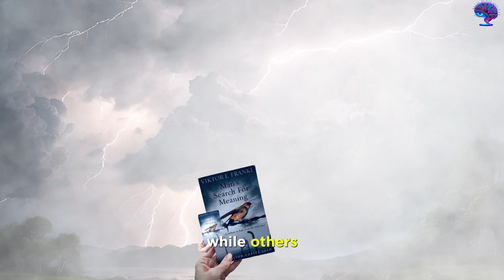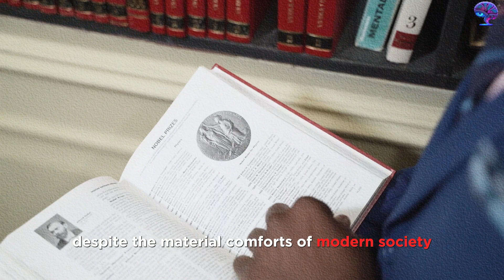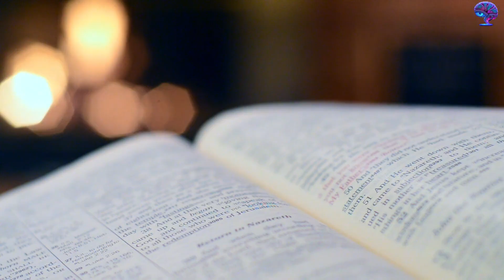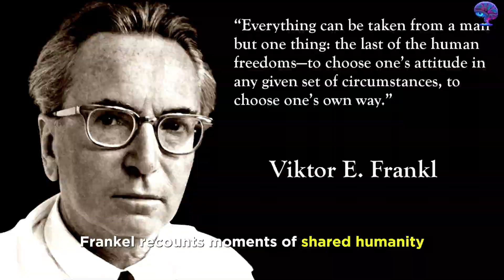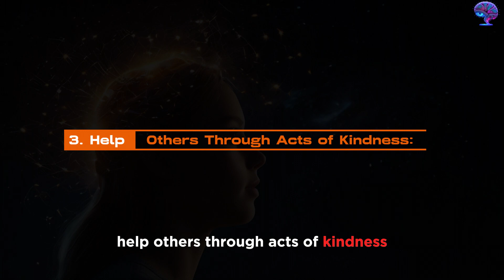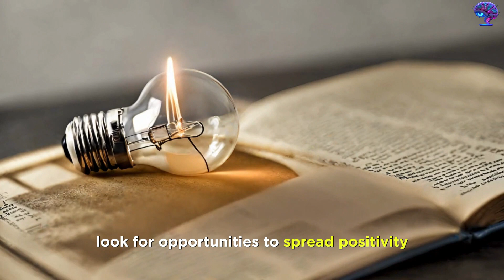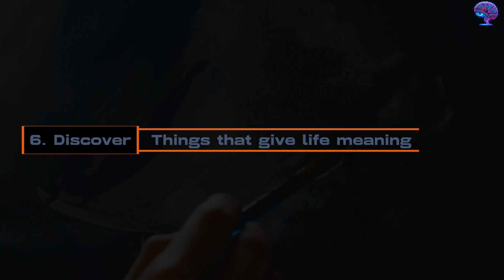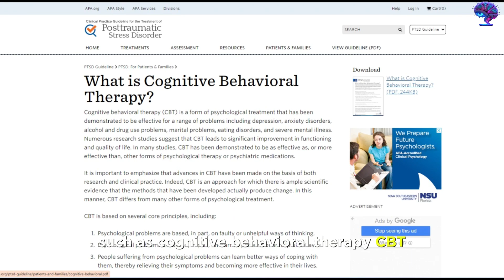Feeling Lost? 7 Proven Ways to Find Meaning in Life (Science-Backed!) PART II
Struggling with feelings of emptiness or a lack of purpose? You're not alone. Millions experience this, but there's hope! This video explores 7 scientifically proven methods to combat meaninglessness and discover a fulfilling life. Learn practical strategies, backed by research, to connect with your values, build meaningful relationships, and find purpose. Watch now and take control of your happiness!
7 scientifically proven methods to tackle the feeling of Meaningless
Feel More in Control of Your Life
One of the most common causes of lacking purpose and meaning is simply feeling lost or unsure of where to go next.
In most cases, the feeling is accompanied with Lack of motivation, Feelings of apathy and boredom, Feelings of worry or anxiety, Feelings of isolation, Preoccupation with death, Loss of self, Hopelessness.
I have compiled a list of 7 scientifically proven ideas on how to navigate the feeling of hopelessness.
00:00 Man’s Search for Meaning by Victor Frankl
02:20 The story of Alex
04:37 Intro
05:10 Finding meaning in relationships
07:17 Pursue Personal Growth
08:55 Help Others Through Acts of Kindness:
10:24 Practice Mindfulness and Gratitude:
11:10 Find Meaning in Interests and Hobbies
11:51 Discover things that give life meaning
13:55 Seek Professional Help if Needed
16:08 Outro

FEATURED CONTENT
"Developing a Wealthy Mindset"
"Unlocking Your Full Potential"
"Life Breakthrough Strategies"
"The Power of Purpose"
"Becoming the Best Version of Yourself"
"Andrew Tate's Success Principles"
"Trending Motivational Insights"
"Improving Memory and Cognitive Skills"
"Alpha Mindset for Men"
"Wealth Creation and Building Wealth"
"Mastering Your Mindset"
"Inspirational Storytelling"
"Mental Health Awareness Tips"
"Live Your Best Life"
"Manchester United Updates"
"UEFA Champions League Analysis"
"Love and Relationships"
"Life Lessons for Personal Growth"